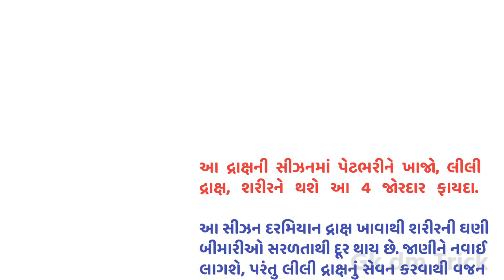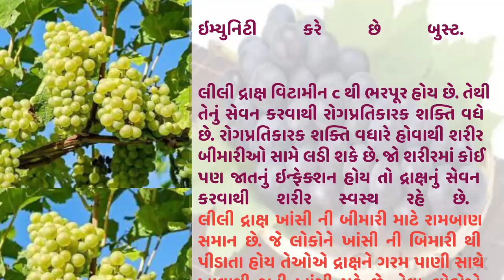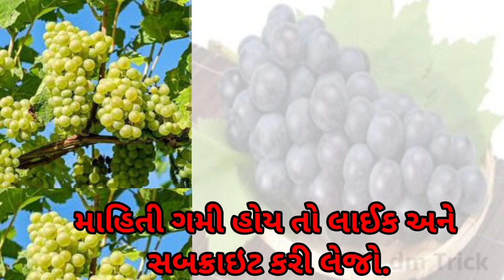દ્રાક્ષની સીઝનમાં પેટભરીને ખાજો, લીલી દ્રાક્ષ, શરીરને થશે આ 5 જોરદાર ફાયદા.